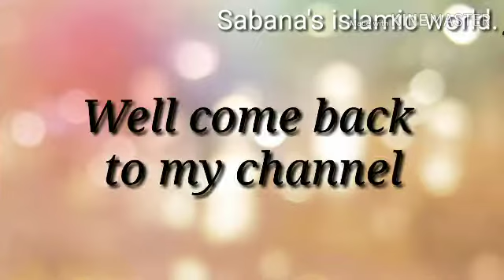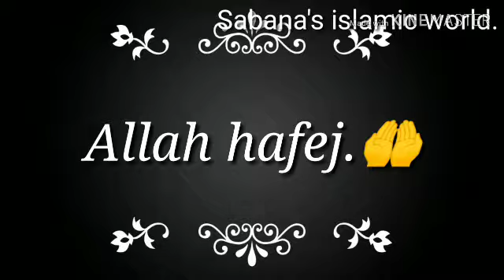হালাল উপার্জন,মজদুরের রোজগার,পরিশ্রম দ্বারা উপার্জন,ব্যবসা ৷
হালাল উপার্জন,মজদুরের রোজগার,পরিশ্রম দ্বারা উপার্জন,ব্যবসা ||

It is an islamic talk programme.
It is mainly focus on islamic discussion.

Sabana's islamic world.🧕🏻